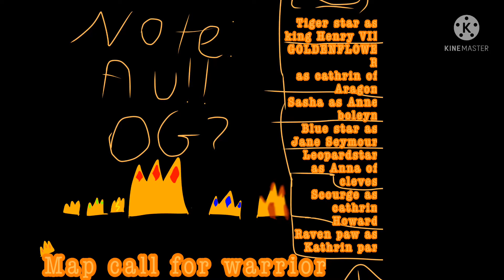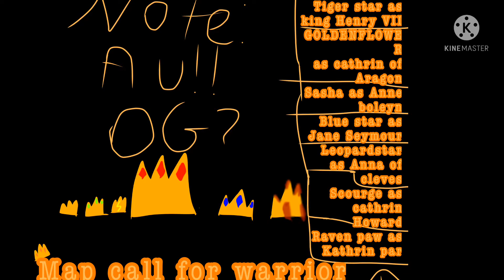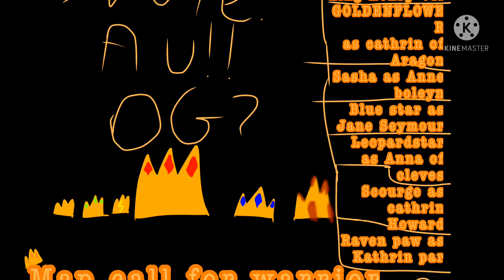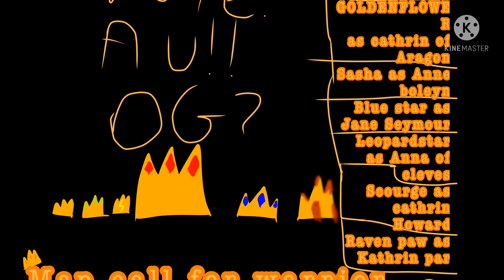Map call FT:SIX the musical song DONT LOOSE YOUR HEAD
0:00-0:15(intro)mine
0:15-0:30(part1)
0:30-0:45(part2)
0:45-1:00(part3)
1:00-1:15part4)
1:151:10(part5)
1:10-1:30(part6)
1:30-1:45(part7)
1:45-2:05(part8)
2:05-2:35(part9)
2:35-3:15(part10)
3:15-3:35(part11)
3:35-3:45(part12)
3:45-4:07(part13)credits

Music
SONG
Don't Lose Ur Head (Sing-A-Long)
ARTIST
SIX
ALBUM
Six: The Musical (Sing-A-Long Edition)
LICENSES